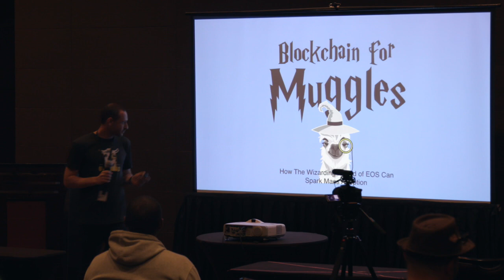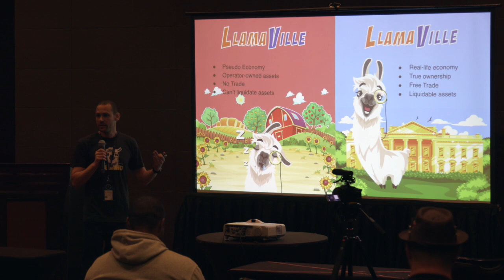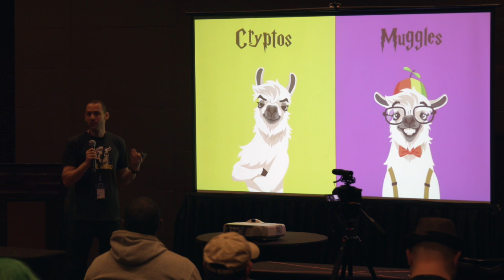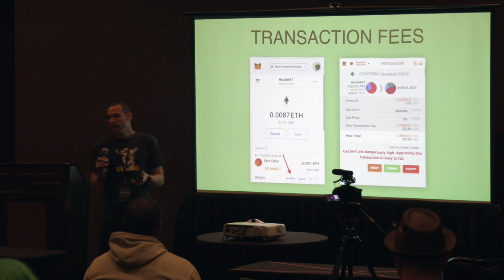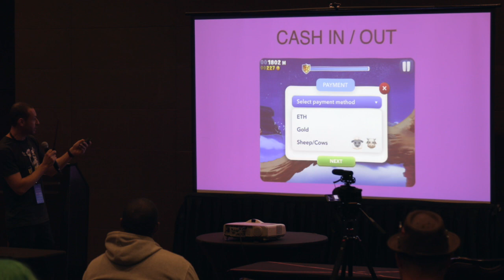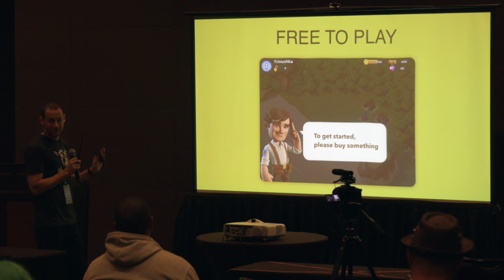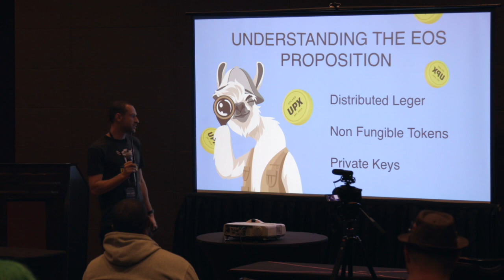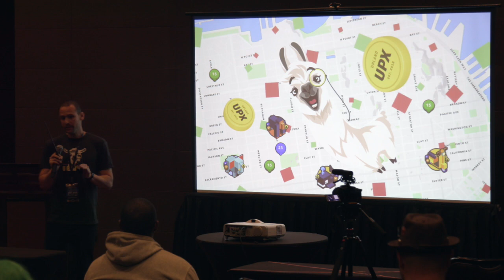The Future of Blockchain Gaming | Upland Co-founder Idan Zuckerman at World Crypto Con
Upland Co-founder Idan Zuckerman presents 'Blockchain for Muggles' at World Crypto Con's EOS Pavilion – October 31, 2019

🌎Join the Ownership Revolution: upland.me